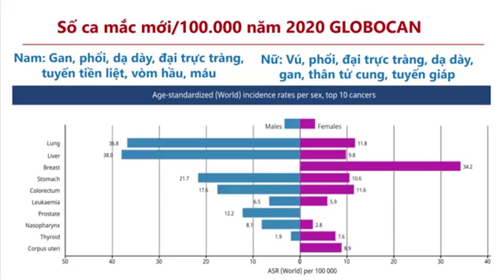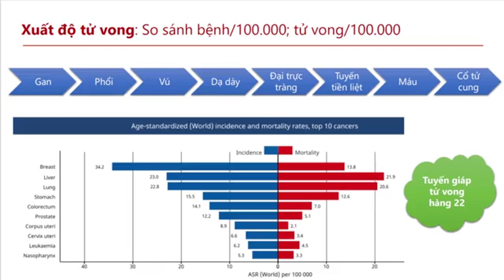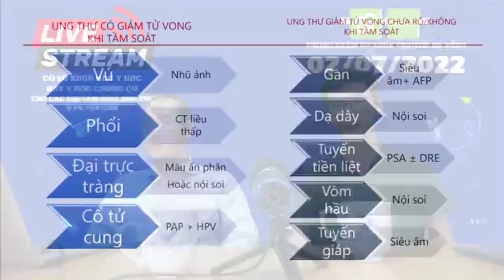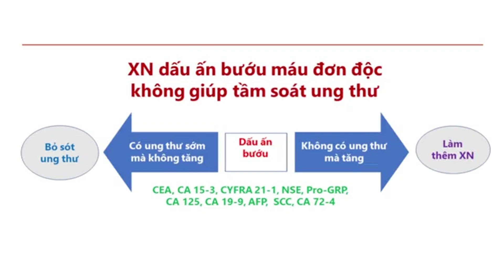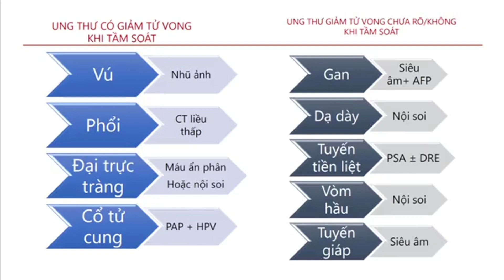CƠ SỞ KHOA HỌC Y HỌC HAY Y HỌC CHỨNG CỨ CHO CÁC GÓI TẦM SOÁT UNG THƯ Ở PK PASTEUR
Chủ đề Livestream:
Với sự tham gia tư vấn của:
- Bs CKII NGUYỄN HỮU HÒA – với hơn 26 năm trong lĩnh vực Ung bướu, Cố vấn chuyên môn tại PK Pasteur
- Bs NGUYỄN TRUNG TÍNH – Bác sĩ điều trị tại PK Pasteur
PHÒNG KHÁM ĐA KHOA PASTEUR
- Địa chỉ: 39 Nguyễn Tường Phổ, P.Hòa Minh, Q.Liên Chiểu, TP Đà Nẵng
- Tổng đài: 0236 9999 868